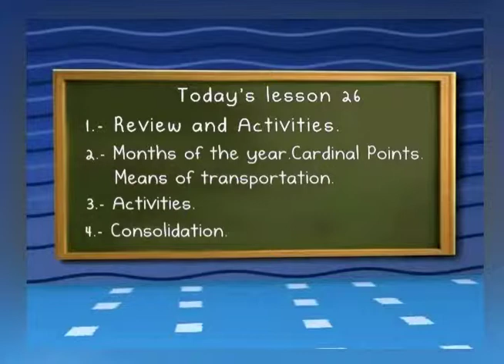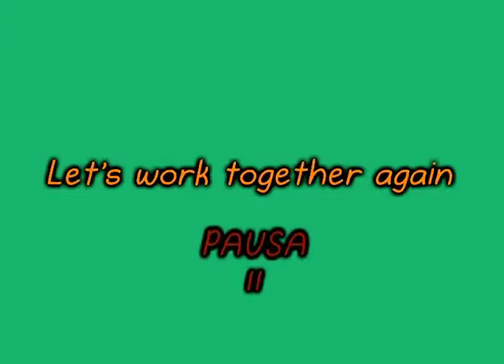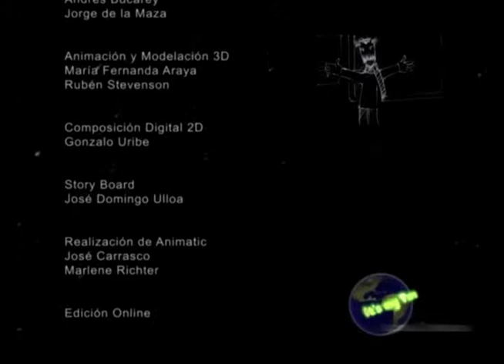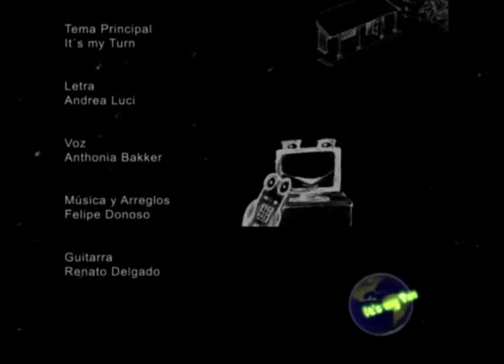IMT 5° Lesson 26 (DVD IV)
Lecciones 1 a 40 del recurso educativo It's my turn 5° básico.